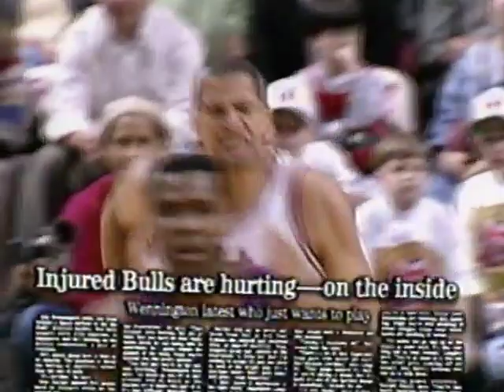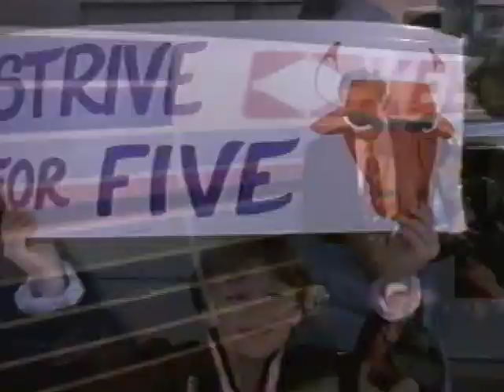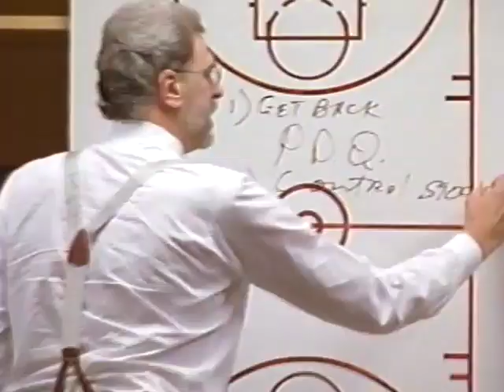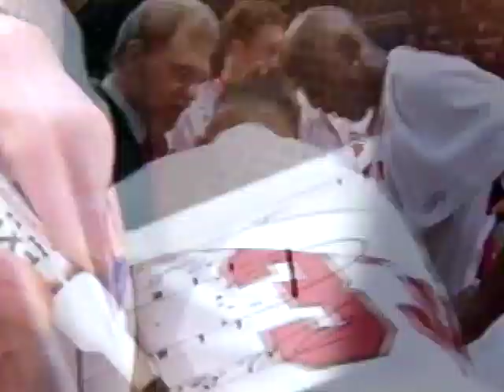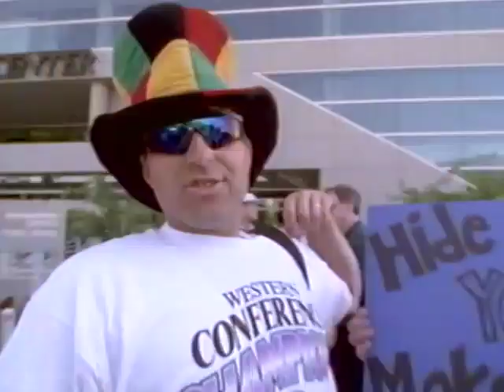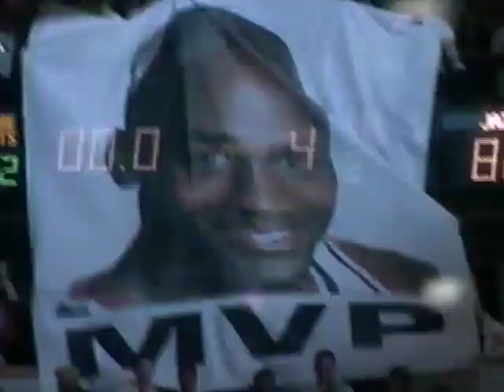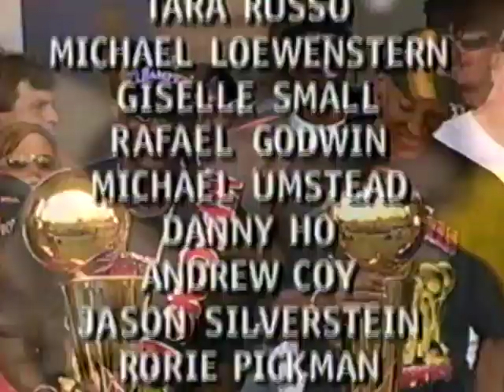1997 NBA Championship Highlights | Chicago Bulls